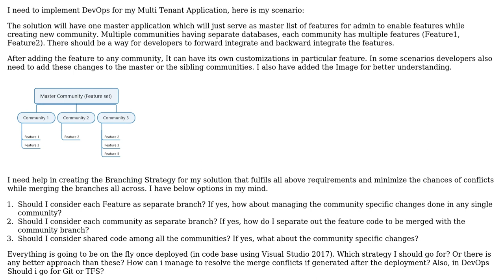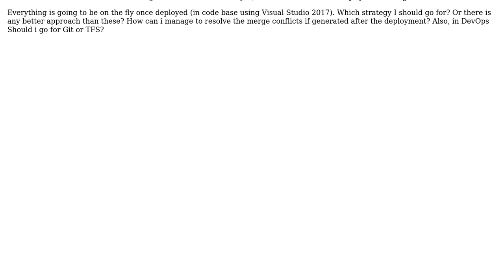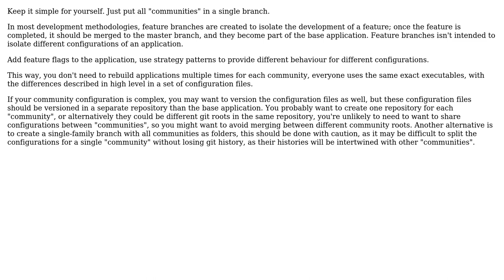Software Engineering: Implement Branching strategy in DevOps for Multi-Tenant application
With thanks & praise to God, and with thanks to the many people who have made this project possible! | Content (except music & images) licensed under CC BY-SA | Music | Images & others | With thanks to user Lie Ryan user Developer and the Stack Exchange Network Trademarks are property of their respective owners. You are responsible for your own actions.